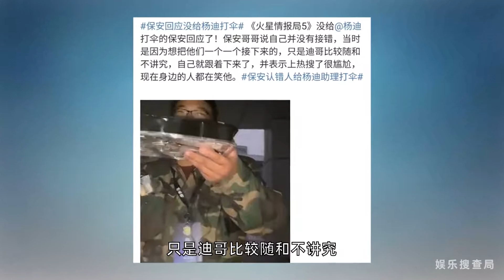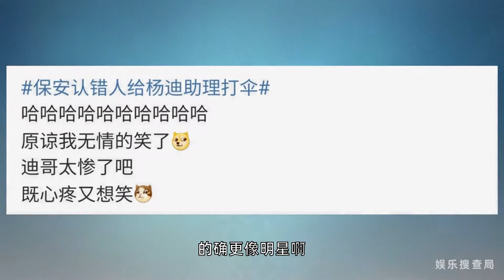保安认错人给杨迪助理打伞，自己灰溜溜快跑躲雨的样子太狼狈了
保安认错了杨迪，给他的助理全程打伞，大明星本人灰溜溜快跑进屋檐躲雨，随后当事保安回应称自己并没有接错，只是想一个个接。